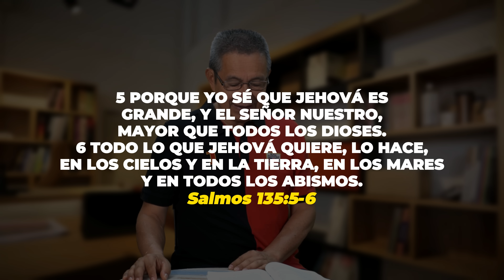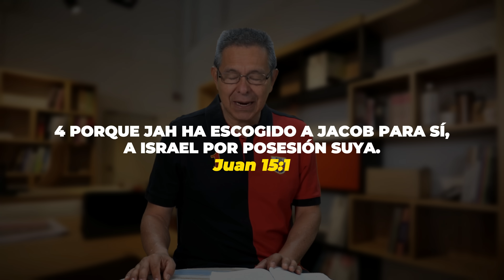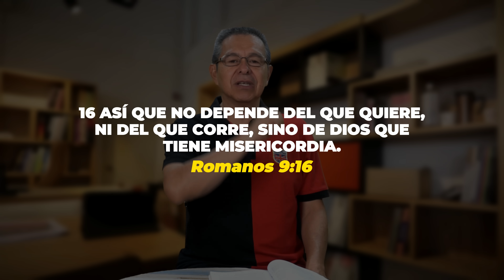DANIEL HERRERA | LECCIÓN ESCUELA SABÁTICA | MARZO 7 -2024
Lección 10 | Jueves 7 de marzo
LA SUPREMACÍA DEL SEÑOR EN LA HISTORIA
Lee Salmo 135. ¿Qué acontecimientos históricos se destacan en este
salmo? ¿Qué lecciones extrae de ellos el salmista?
Salmo 135 convoca al pueblo de Dios a alabar al Señor por su bondad y su
fidelidad demostradas en la Creación (Sal. 135:6, 7), en la historia de la salvación
de Israel en la época del Éxodo (Sal. 135:8, 9) y en la conquista de la Tierra Pro-
metida (Sal. 135:10-12).
El Señor demostró su gracia al elegir al pueblo de Israel como su tesoro espe-
cial (Sal. 135:4, NTV). El término “tesoro especial” se refiere a la peculiar relación
de pacto entre el Señor y su pueblo (Deut. 7:6-11; 1 Ped. 2:9, 10). La elección de
Israel se basó en la voluntad soberana del Señor y, por lo tanto, Israel no tiene
motivos para sentirse superior a los demás pueblos. Salmo 135:6 y 7 demuestra
que los propósitos soberanos del Señor para el mundo no comenzaron con Israel,
sino con la Creación. Por lo tanto, Israel debe cumplir humildemente el papel que
le ha sido asignado en los propósitos salvíficos de Dios para el mundo entero.
El relato de los grandes hechos de Dios en favor de su pueblo (Sal. 135:8-13)
culmina con la promesa de que Dios lo “vindicará” y tendrá compasión de él
(Sal. 135:14). Se refiere aquí a la vindicación por parte de Dios de los oprimidos
y los desposeídos (Sal. 9:4; 7:8; 54:1; Dan. 7:22). La promesa es que el Señor
sostendrá la causa de su pueblo y lo defenderá (Deut. 32:36). Así, Salmo 135
busca inspirar al pueblo de Dios para que confíe en el Señor y permanezca
fiel al pacto con él.
La fidelidad del Señor para con su pueblo lleva al salmista a afirmar la insigni-
ficancia de los ídolos y la supremacía única del Señor en el mundo (Sal. 135:15-18).
La dependencia de los ídolos hace que sus adoradores sean tan desesperanzados
e impotentes como aquellos (Sal. 135:18). El salmo demuestra que Dios debe ser
alabado como Creador y Salvador de su pueblo. Esto se transmite de manera
maravillosa en las dos versiones complementarias del cuarto Mandamiento del
Decálogo (Éxo. 20:8-11; Deut. 5:12-15). Dado que el poder de Dios en la Creación
y en la historia no tiene parangón en el mundo, el pueblo de Dios debe confiar
siempre en él y adorarlo únicamente a él. Como nuestro Creador y Redentor, solo
a él debemos adorar. En consecuencia, adorar cualquier otra cosa, o a cualquier
otra persona, es idolatría.
¿Cómo podemos asegurarnos de no tener “ídolos” en nuestra vida? ¿Por qué la
idolatría es más fácil de lo que pensamos?